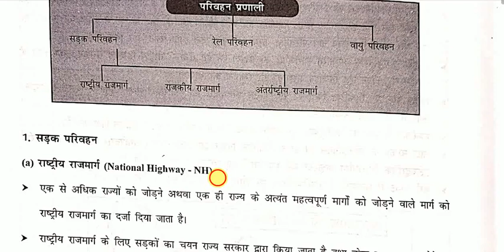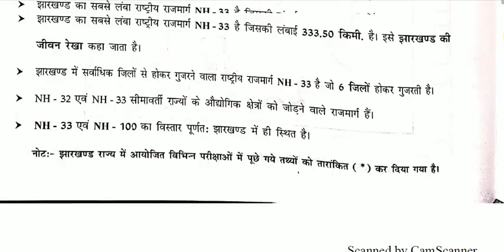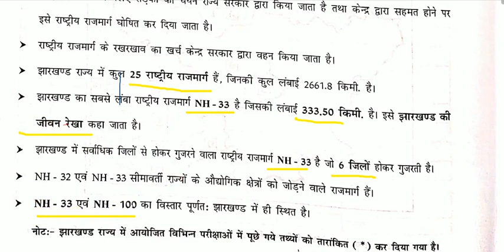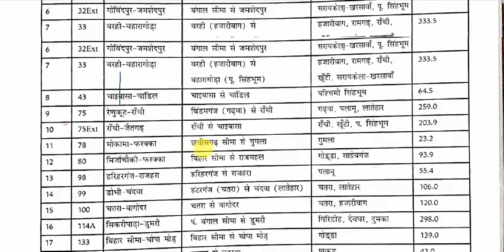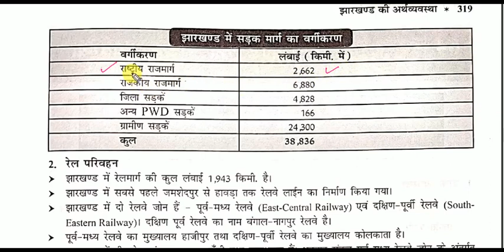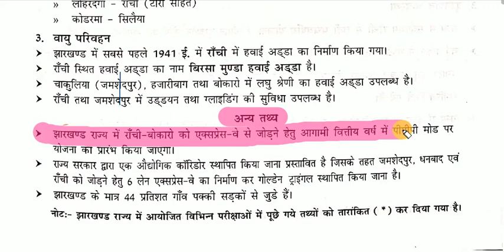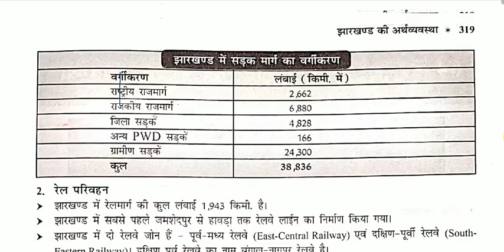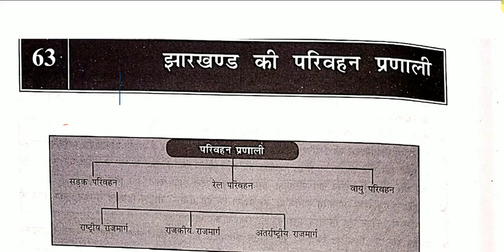झारखण्ड की अर्थव्यवस्था- परिवहन प्रणाली सड़क , रेल एवं वायु CGL 2019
Attempt Daily Quiz & Test Your Preparation